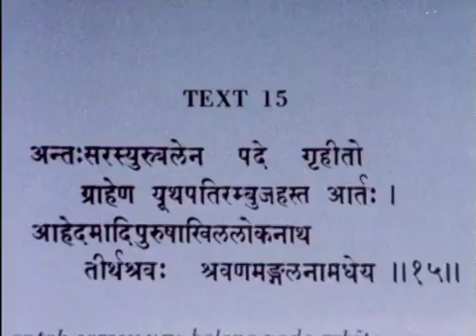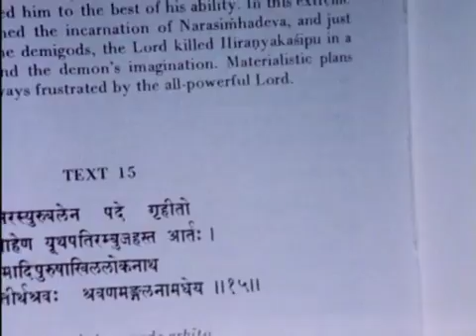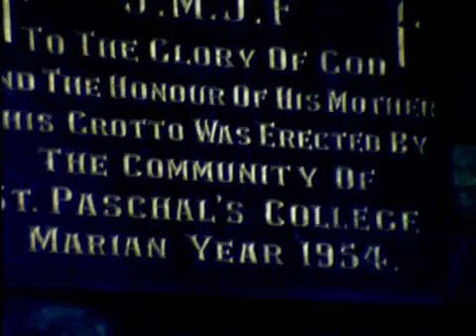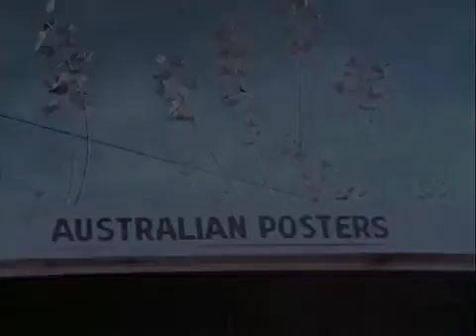Шрила Прабхупада в Мельбурне, июнь июль 1974